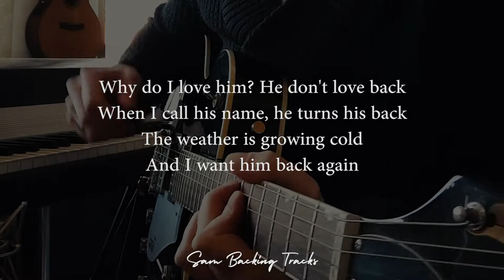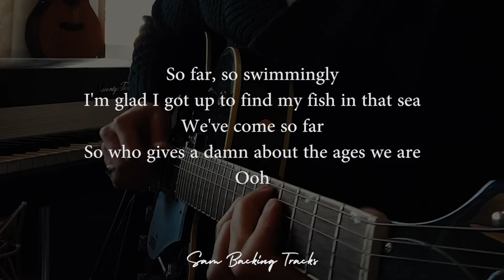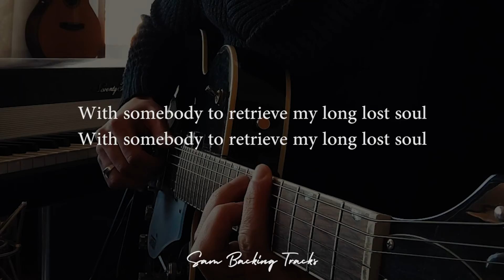Age - Lianne La Havas (Acoustic Karaoke)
Official Sam Backing Tracks acoustic guitar karaoke for Age by Lianne La Havas (2012) - (HQ Audio)

Sam